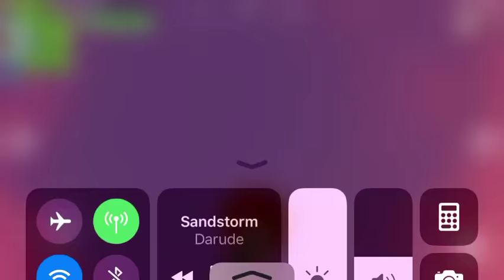Don’t do this